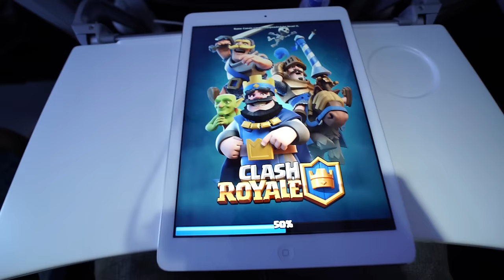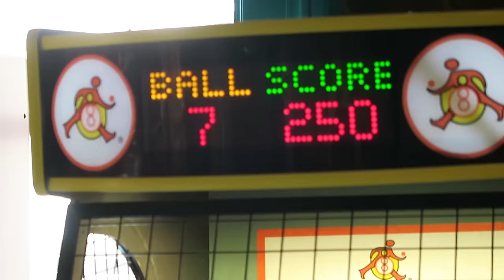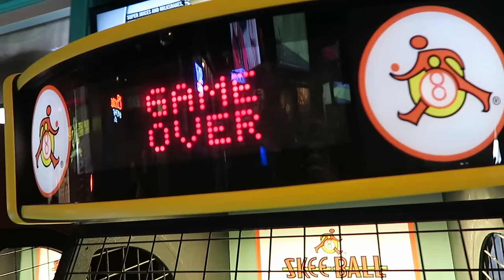THE 2016 NBA FINALS!